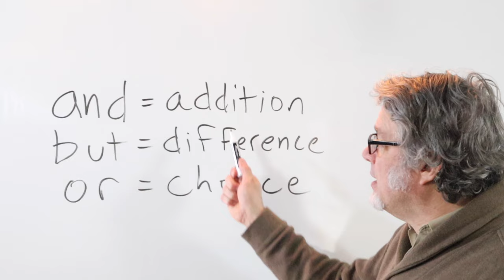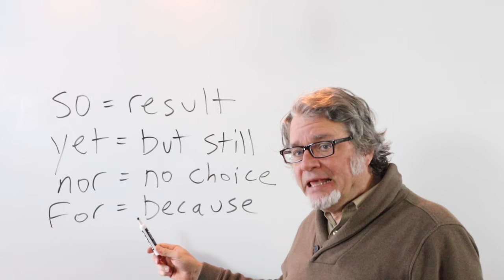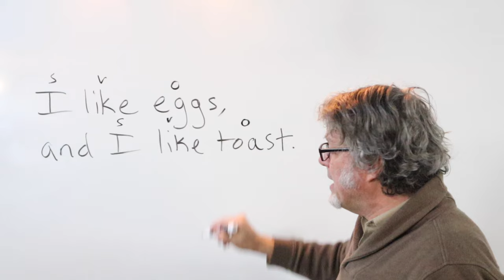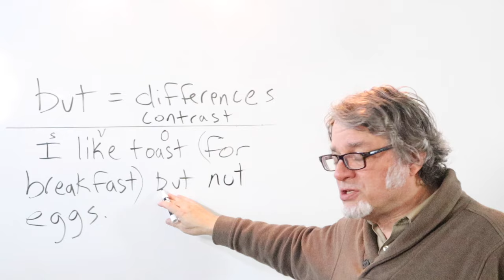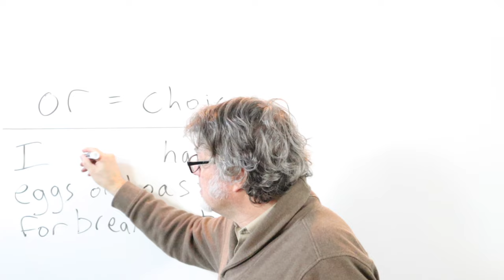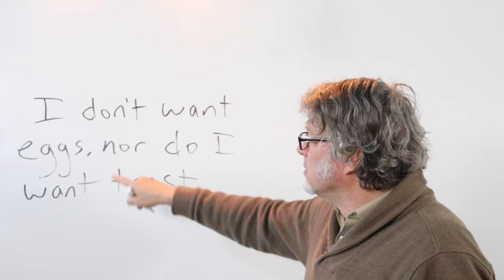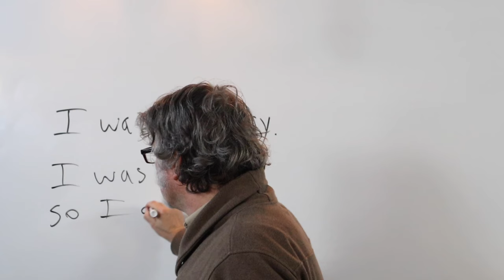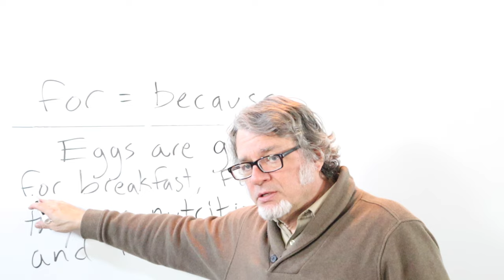coordinating conjunctions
An English teacher shows examples of ways to use the seven coordinating conjunctions: and, but, or, nor, for, yet, so.

Here's a link to my new website. It's still fairly raw, but I'll be adding to it as the years go